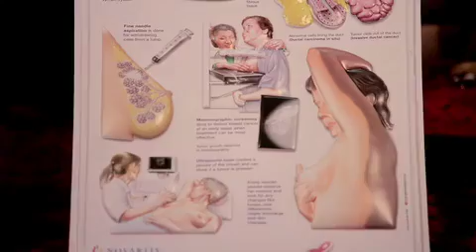Walk The Talk Season 1 Episode 10 - Cancer with Doctor Olaleye & Trisha Maja, Zumba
More and more cases of cancer are appearing in Nigeria. Do we live less healthy lives? What changes can we make? Cancer on the rise because of bad habits exported to the developing world: increased smoking, high calorie diets, lack of physical activity and obesity
Get checked!
Mental wellbeing is physical wellbeing: fun physical activity zumba
Just move
Guests Doctor Olaleye is the CEO of Optimal Healthcare company, a social enterprise focused on strengthening the delivery of primary healthcare in Nigeria and Trisha Maja, Zumba fitness instructor Join the  Walk the Talk conversation and have your say by leaving a comment and sharing with friends.